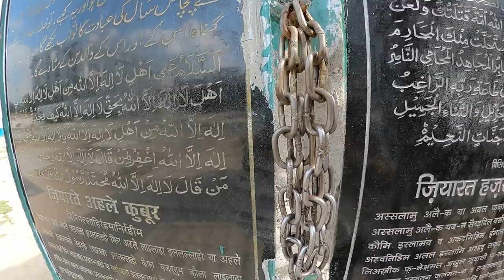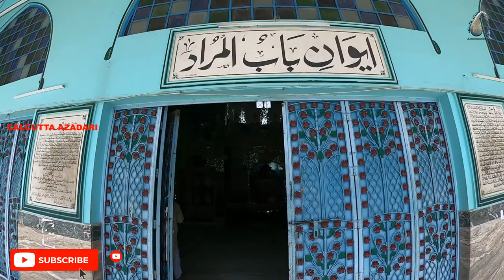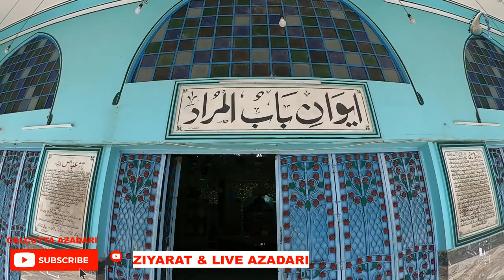Ziyarat of Agha Baqar Khan Imambara Lucknow